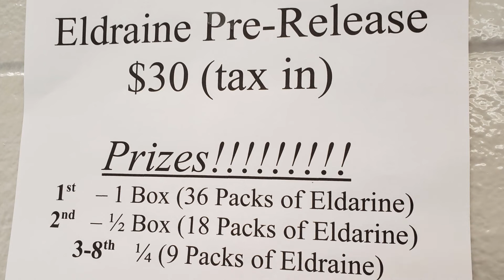Bootowns Premier Modern Event Sept.2019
Check out Bootowns Magic The Gathering  Event..This tournament happens every 3 months so be sure to check it out..also check out:

Music in this video is by Zealots Desire...Check them out on Spotify Apple Music and I Tunes.